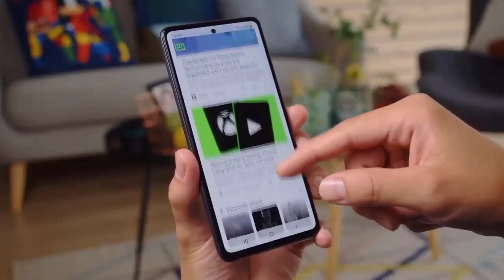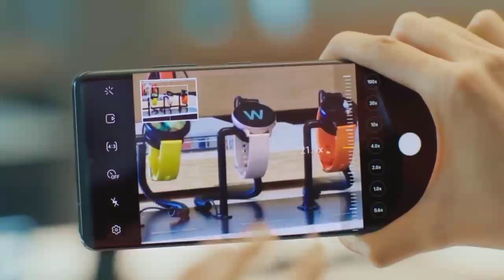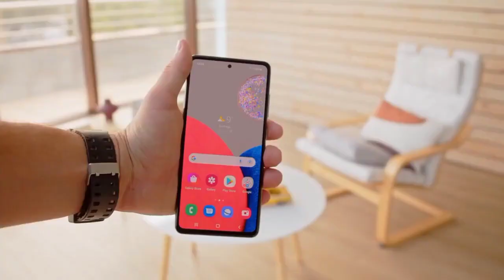Samsung Galaxy A53 5G|snapdragon 780G | Launch Date &rice leaked information !! galaxy a53 !!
Samsung Galaxy A53 5G|snapdragon 780G | Launch Date &rice leaked information

Doston is video mein maine Samsung ke most awaited smartphone
"Galaxy A53 5G" ke bare mein bataya hai. Sath hi is video mein maine is
upcoming smartphone mein kya kya
improvement dekhne Ko mil sakte
hai aur yah kis price mein aur kab tak launch hoga in details ke bare mein
baat ki hai.

samsung galaxy a53 leaked
samsung galaxy a53 setup

A53 samsung
a53 5g samsung
a53
A53 5g
A53 5g launch date in india
A52 5G samsung launch date
samsung upcoming 5G phone
samsung Upcoming Smartphone in 2022
a53 samsung launch date in india
a53 5g full detail video
samsung a53 5g india
samsung a53 5g 2022
a53 5g full detail vide0
NOTE: ALL THE IMAGES/PICTURES SHOWN IN
THE VIDEO BELONGS TO
THE RESPECTED OWNERS AND NOT ME. I AM NOT THE OWNER OF
ANY PICTURES SHOWED IN THE VIDEO
information/image on this video
are 100% Correct.